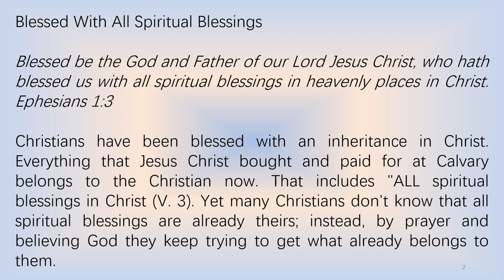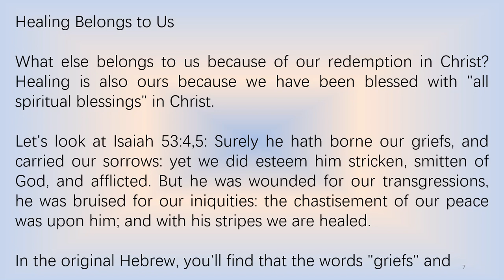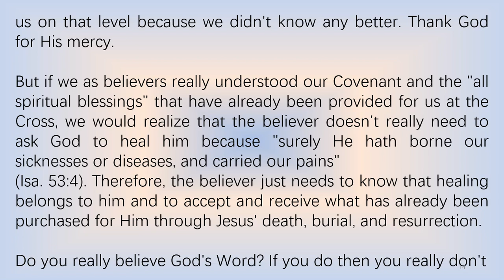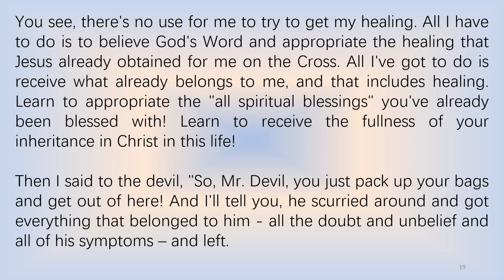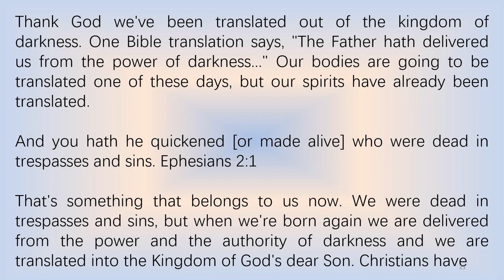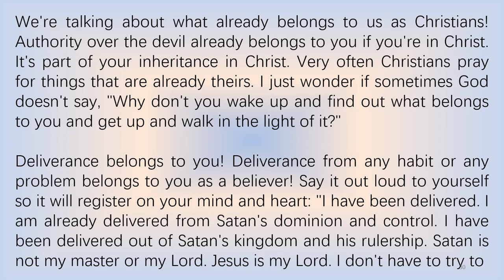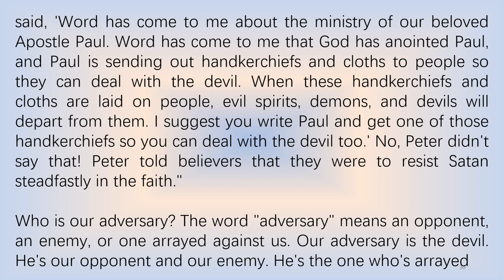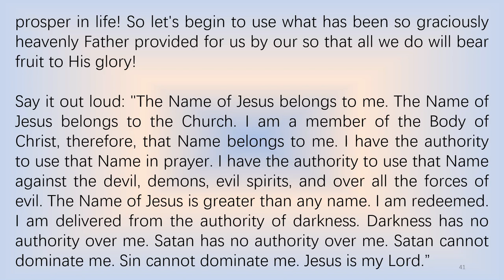Knowing What Belongs to Us by Kenneth E Hagin